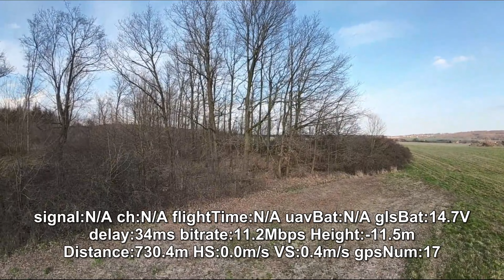X²-AIR 5.8 MK II test směrových antén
Technika: DJI Mini 2, DJI Avata, Beta 1400 FPV, Xray X1 2018,